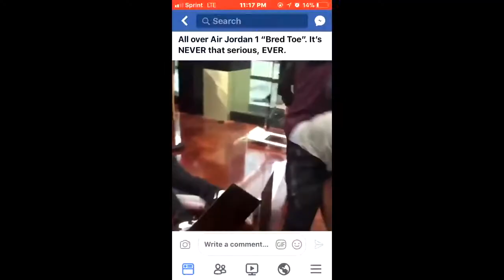FIGHT BREAKS OUT FOR AIR JORDAN SNEAKERS!!!